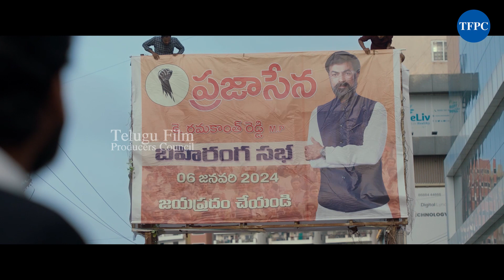Kajal Aggarwal Satyabhama Teaser Telugu | Sashi Kiran Tikka | TFPC